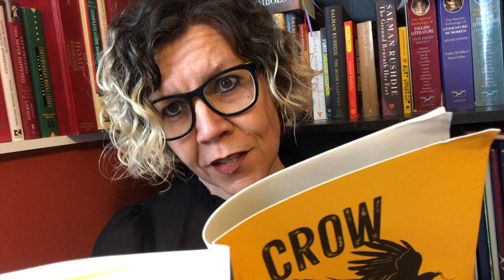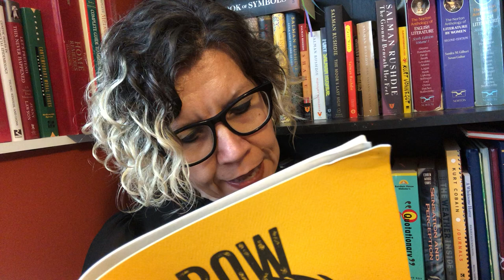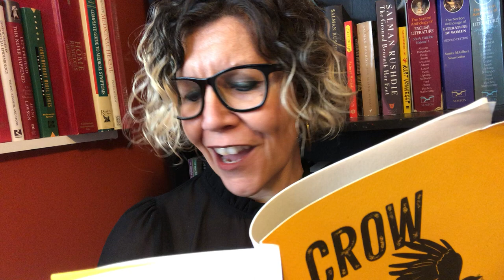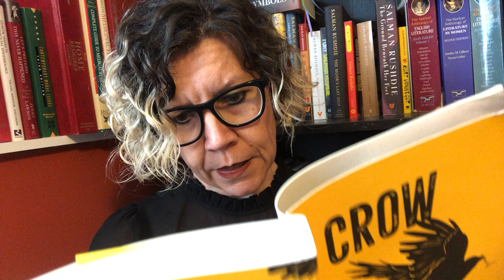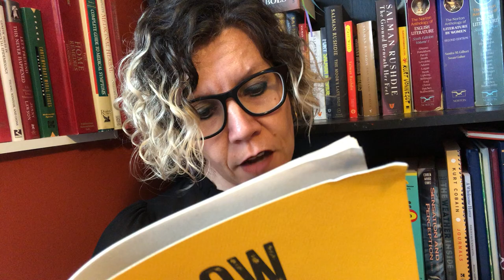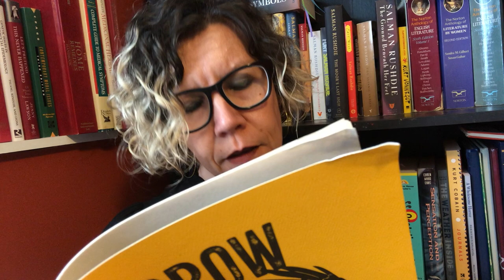Spotlight: Amy Spurway, Atlantic Book Awards 2020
Crow by Amy Spurway, nominated for the 2020 Atlantic Book Awards Jim Connors Dartmouth Book Award (Fiction), presented by Boyne Clarke LLP; and for the Margaret and John Savage First Book Award – Fiction